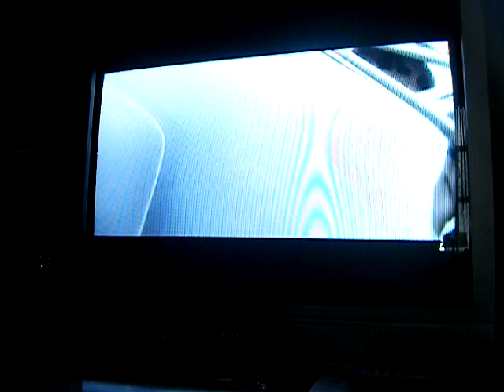Super Pickups !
All the credits u need is in the game play video at the beginning ,